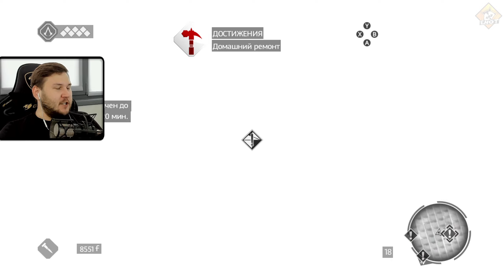Воспоминания о первой любви! - Assassin's Creed: Brotherhood #7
События игры происходят в конце XV — начале XVI веков. Действие в сегодняшнем времени происходит на территории Италии. Assassin's Creed: Братство крови является прямым сиквелом игры Assassin's Creed II. Сюжет развивается непосредственно после окончания событий оригинальной игры. Главным героем игры является итальянский дворянин Эцио Аудиторе да Фиренце, который продолжает свою борьбу с орденом Тамплиеров в Риме.